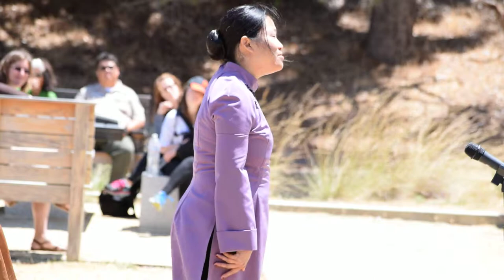TYE by Lily Tung Crystal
Lily Tung Crystal presents her one-woman show about the life of Tye Leung Schulze, pioneer Chinese American in many ways. Tye was the first Chinese American woman to vote in the U.S. and the first to work a federal civil service job when she became a translator at the Angel Island immigration station. Tye ran away from home rather than entering into an arranged marriage with a man in Montana, and her refuge at Donaldina Cameron House in Chinatown led to her working with Ms. Cameron to rescue enslaved Chinese girls in Chinatown. This video captures most of Lily’s performance on the island, except the first few minutes which were unfortunately not recorded. We also apologize also for the sound quality. TYE is written by Christina Ying, directed by Desdemona Chiang, and produced in conjunction with Ferocious Lotus Theatre Company.